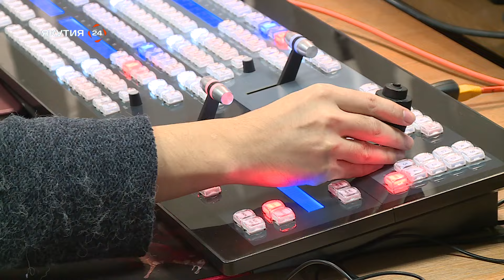Телеканал «Якутия 24» выпускает разнообразные развлекательные проекты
Телеканал «Якутия 24» непрерывно развивается, пополняя эфирную сетку новыми программами. Работу в этом направлении ведет отдел спецпроектов, который в течение прошлого года выдал в эфир 15 развлекательных передач.